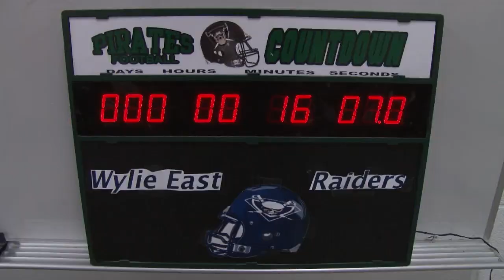Poteet Beats Wylie East in a Thriller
The Poteet Pirates advance to the fourth round of the Class 4A Division II playoffs with a 52-49 win over Wylie East.